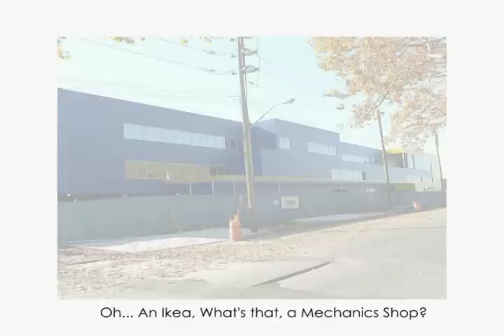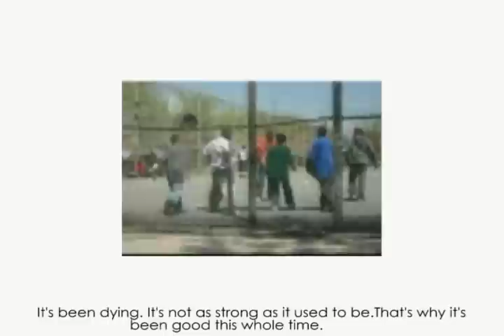Red Hook (Brooklyn) NY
Small documentary done in conjunction with M.Arch Final Thesis, Parsons - Alexandra Amrami